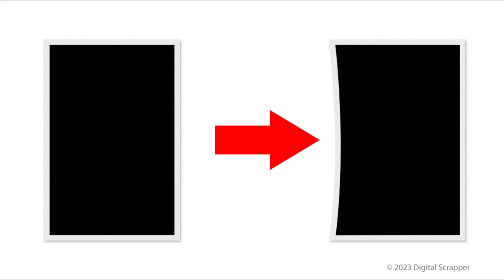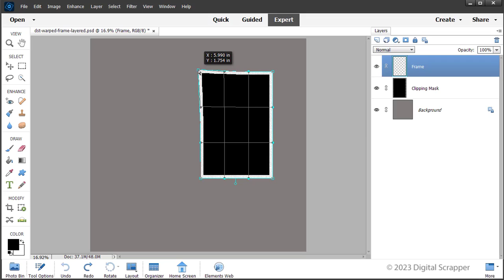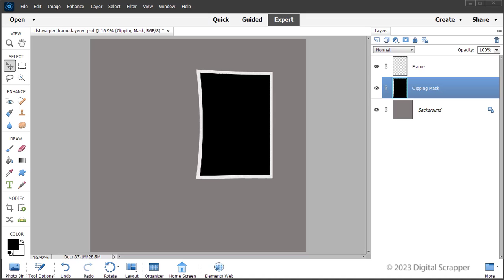How to Create a Warped Frame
This tutorial for Adobe Photoshop & Photoshop Elements covers how to warp a frame using the Warp tool to create a fun, whimsical look on your next digital project. This tutorial is for Adobe Photoshop and Photoshop Elements 2022 and newer.